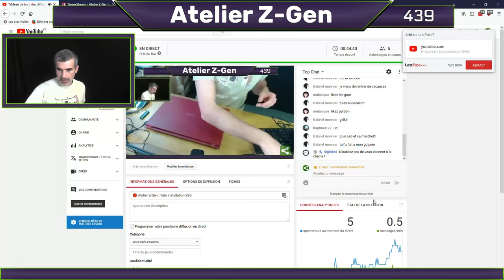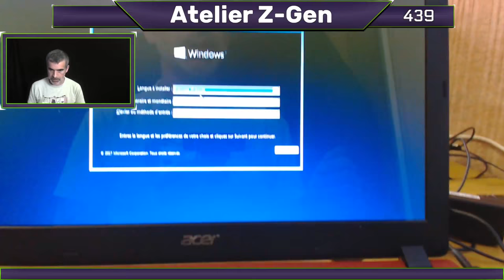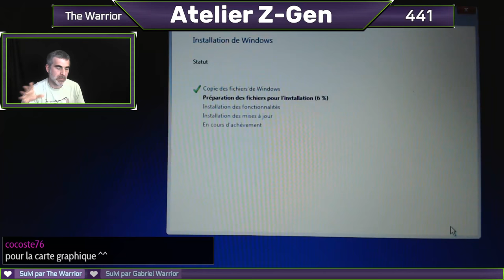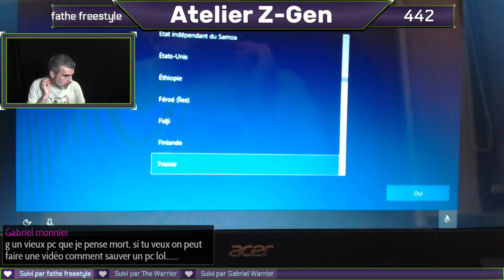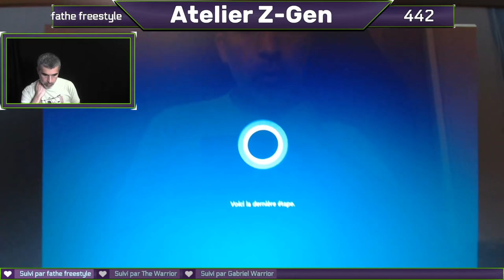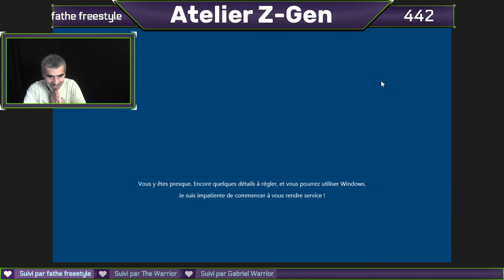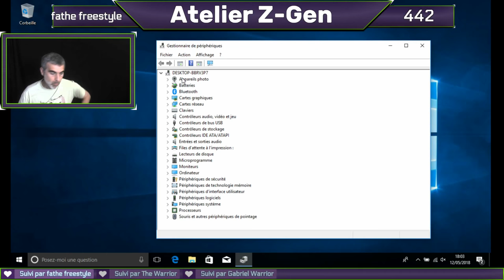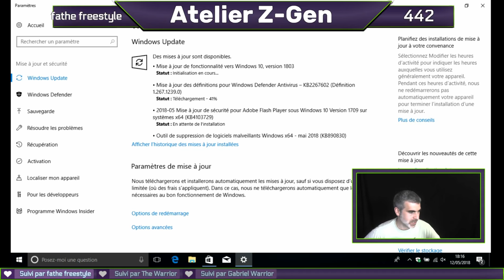Tuto Z-Gen : installation SSD + Installation de windows 10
- Remplacement d'un disque "mécanique" par un SSD.
- Installation de windows 10